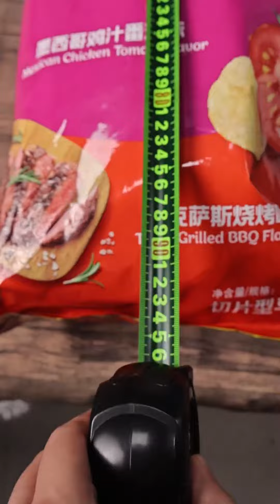这么大包的薯片里面到底有多少？超大薯片